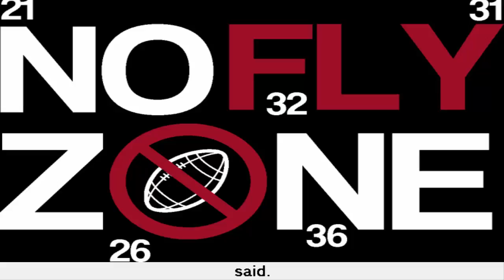Why the software world needs a 'no fly zone' for patents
firstly sorry for bad english, iam not u.s but i hope you subscribe to my channel so i can earn some money for my poor family i know that you all are kind people and will help me. Thanks.

The software industry may be just as notable for its nasty legal battles as for its many useful products, but for the past 10 years, the Open Invention Network has been quietly working to change all that.

Launched back in 2005, the OIN was formed by IBM, Novell, Philips, Red Hat and Sony to create a protected zone of patents around core Linux and open source software technologies -- functionality that's essential for open source projects and companies like OpenStack, Linux, Red Hat, SUSE, Android and Apache.

In exchange, those participants agree not to assert their own patents against Linux and Linux-related systems and applications within that core area.

NEC soon came on board, and Google joined in 2013. There are now more than 1,700 participants involved, including major multinational companies and startups. Dropbox, for instance, is a licensee today.

The zone of patent non-aggression has evolved to include more than 2,300 software packages. OIN's patent portfolio now includes more than 1,000 worldwide patents and applications. Equipped with that arsenal, the group has worked behind-the-scenes with partners and legislators to thwart patent aggressors in the hopes of avoiding battles such as the notorious case SCO v. IBM.

Particularly remarkable in these litigious times, it's enjoyed no small measure of success.

The OIN is in large part a defender of the notion of "coopetition," said Keith Bergelt, its CEO.

"What OIN is doing is to take that idea of coopetition, which is inherent in open source software, and say, ok, we're going to determine where we'll collaborate," he said. "With input from the community as to what's core, we make a protected zone where we agree we're not going to sue each other."

Outside that core, though, "the normal rules apply," he added.

The "magic" in the approach is that it allows people of all different backgrounds and mind-sets to come together, he said. "We've created a dynamic where people recognize that we need to collaborate in order to compete effectively."

That necessity reflects a major shift over the last 25 years in how innovation occurs.

"It doesn't happen in silos anymore," Bergelt said. Rather, it's project-based, led by examples such as OpenStack and OpenDaylight.

Along with almost 70 packages from Android, the OIN currently protects about 50 from OpenStack, he said. Google, Red Hat, Novell, SUSE, Tizen, Samsung and Intel are among the project's biggest patent contributors.

The OIN has been gaining an average of two licensees per day over the past two or so years, Bergelt said. Meanwhile, it's intercepted and purchased numerous Linux-related patents from companies including Microsoft -- patents that might otherwise have ended up in the hands of patent trolls.

"We're the whitest of white hats in this area," said Bergelt, who says he once served as a diplomat. "They'd rather sell to us in many ways because we neutralize the patents -- we're not going to sue. It puts us in a unique position."

When licensee companies are at risk of patent litigation, the OIN will sell them patents as protection if it can. The group once did that for Salesforce.com to protect it against Microsoft, he recounted.

"We expect we'll increase that kind of activity over the next 10 years," Bergelt said. "If you look at emerging areas like the cloud, network management, Hadoop and containers, those are the kinds of companies that will likely be flashpoints, so we need to make sure they're armed."

One of OIN's biggest challenges will be convincing more companies to participate. "It's almost a test of authenticity," Bergelt said. "If you're going to participate in the open source community, it's a prophylactic measure to protect you."

Bergelt likens the OIN to the countless forgotten people who made it possible to settle the Wild West of the United States.

"We're a small part of a very big story, and it's important for us to be egoless," he said. "It's like homesteading in this fertile land. We're the nameless agents who provide guardianship while others do the heavy lifting and risk their livelihoods in this area that is open source."